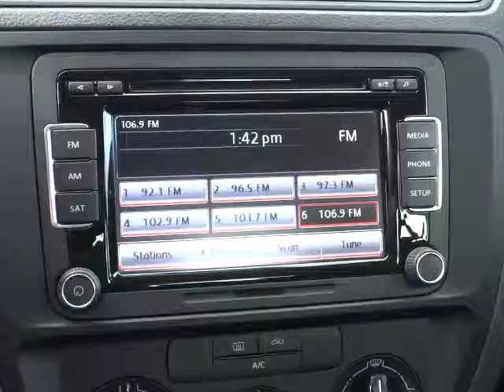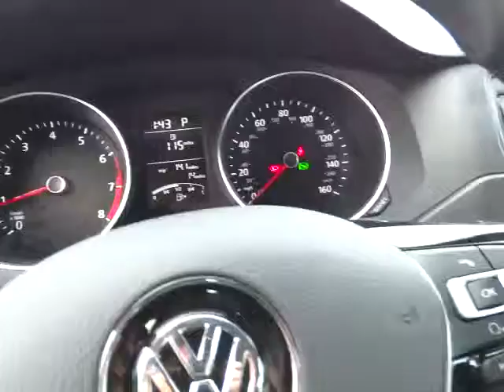2015 Volkswagen Jetta Reno, Carson City, Northern Nevada, Roseville, Sparks, NV FM202816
2015 Volkswagen Jetta
2015 Volkswagen Jetta 2.0L S - Stock#: FM202816 - VIN#: 3VW2K7AJ6FM202816

2.0L S w/Technology trim, Reflex Silver Metallic exterior and Titan Black interior. Multi-CD Changer, Bluetooth, FIRST AID KIT, RUBBER MAT KIT, Head Airbag, iPod/MP3 Input, Back-Up Camera. AND MORE!br /br /KEY FEATURES INCLUDEbr /Back-Up Camera, iPod/MP3 Input, Bluetooth, Multi-CD Changer MP3 Player, Keyless Entry, Child Safety Locks, Steering Wheel Controls, Electronic Stability Control. br /br /OPTION PACKAGESbr /RUBBER MAT KIT Monster Mats (set of 4), Heavy Duty Trunk Liner w/CarGo Blocks, FIRST AID KIT. 2.0L S w/Technology with Reflex Silver Metallic exterior and Titan Black interior features a 4 Cylinder Engine with 115 HP at 5200 RPM*. br /br /WHY BUY FROM USbr /Lithia Volkswagen of Reno sells new and used cars, trucks and SUVs near Sparks and Carson City, Nevada. We offer financing options and incentives for all Nevada Volkswagen customers. Conveniently accessible from I-580, our sales department is open seven days a week to serve you. Just a few miles south of I-80 and downtown Sparks, we are located at 7063 South Virginia Street in Reno. Please confirm the accuracy of the included equipment by calling us prior to purchase. br /